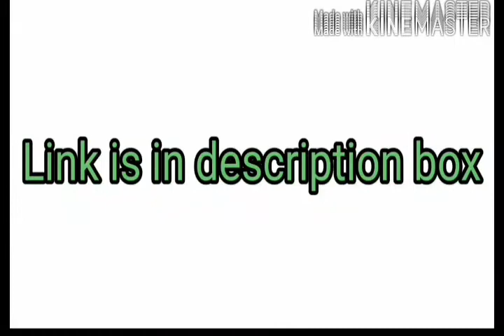Bphe 101 solved assignment 2020 | phe 101 solved assignment 2020